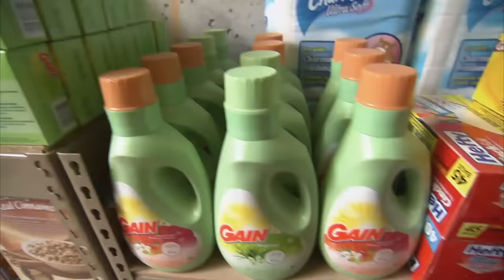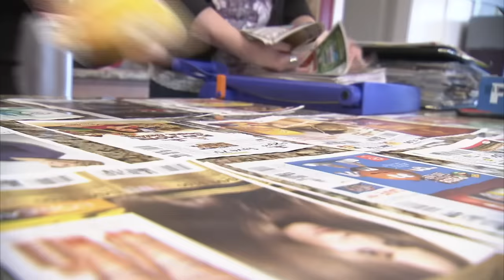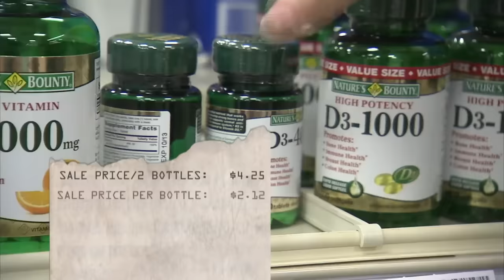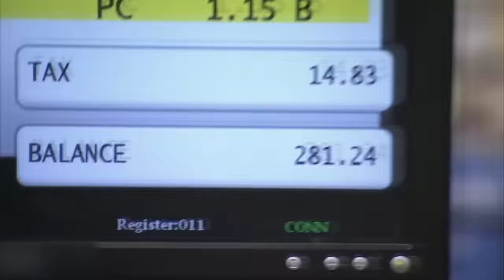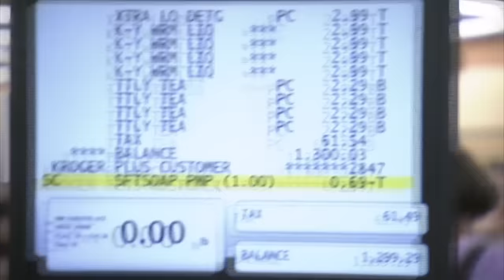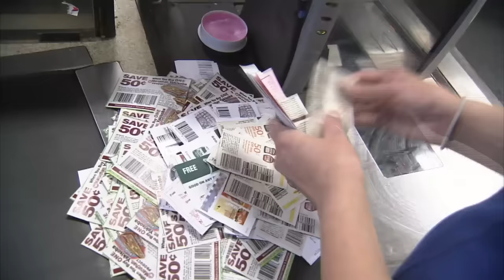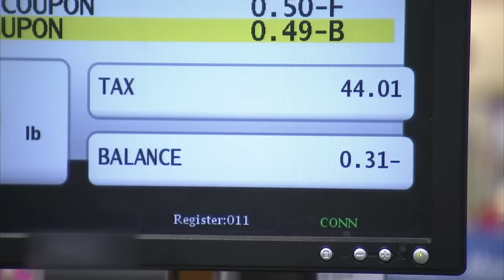Extreme Couponer Restrategises Shopping Trip During Check Out! | Extreme Couponing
Kelly's friend Candi learns about her couponing skills and helps her during her stressful shopping trip.